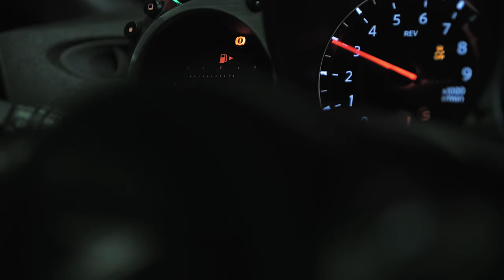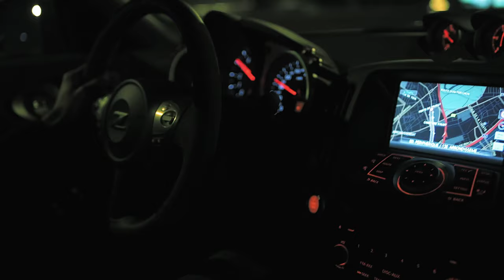Vertigo (Day Race) - Nissan 370Z Nismo / Need for Speed™ Heatᴴᴰ